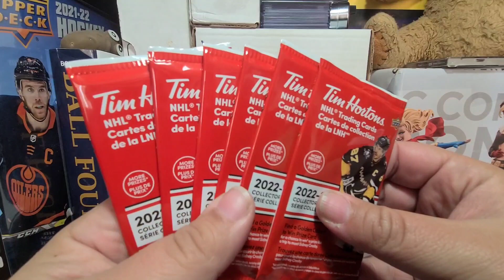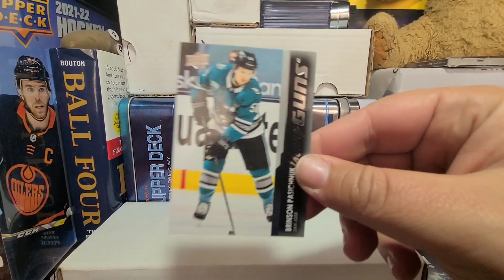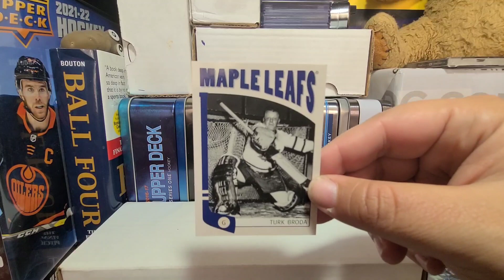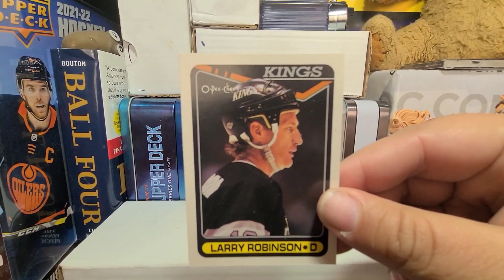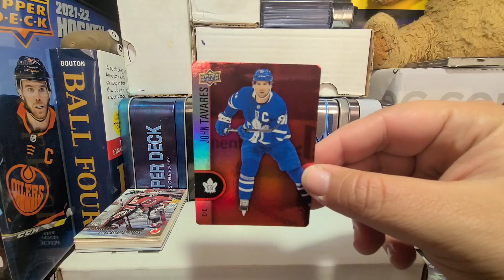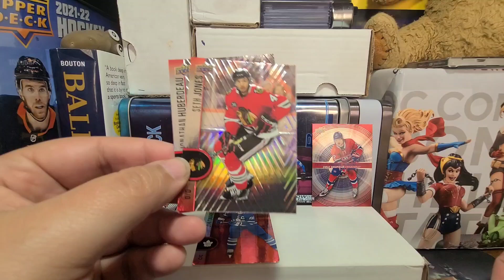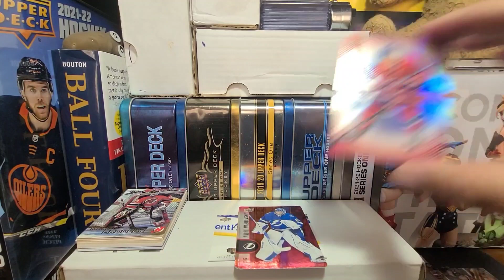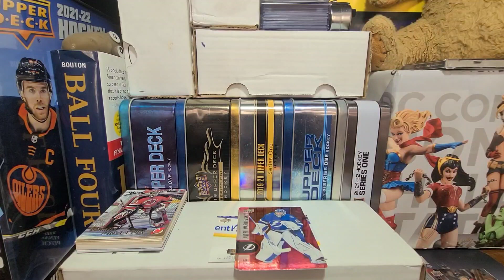Redemption Seeking from Tim Hortons and some sweet mail to from TCDB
Greetings everybody and TGIF today were opening some mail as well seeking redemption by opening not 1 but 6 packs of Tim Hortons Trading Cards. Enjoy

P.S be on the lookout this weekend as I'll be doing VR's for @WadeBoggsFan and @raven_rox

If your a content creator or a collector in general drop on buy The Union of Trading Card and Comic Collectors and Content Creators of YouTube (*exhale* lol) and The Cardmunity Inc groups for all your hobby related goodness  here are the links:

If there's anything I pull in my vids you be interested in trading for hit me up I'm always down to see what folks have 🙂

As well make sure to check out for all your card collecting needs